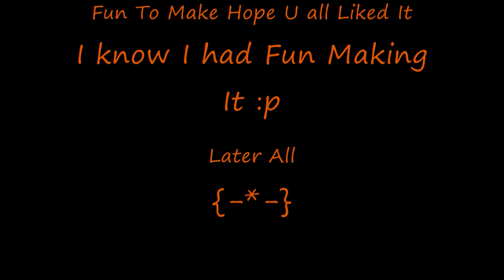CoD4 Forever**** HD***8800gts